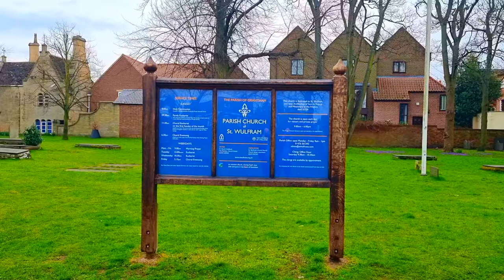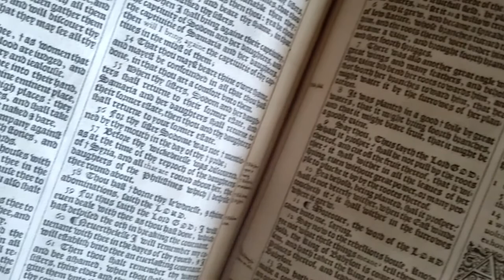Memorial and iconolatry art within Saint Wulframs Church Grantham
This video shows scenes of various scenes of memorials and iconolatry art including some of the wonderful stain glass from Saint Wulframs church in Grantham in Lincolnshire, England.

The scene (see 1.34 minutes) of the stain glass with a saint wielding a sword ready to smack what seems like a holy man (who is obviously bad as he doesn’t have a halo around his head) seems interesting.  I did meet someone who worked for the church and asked him the story behind it, but I simply got a ‘dunno’!

The backing track is derived from GarageBand loops (Road Trip Summer Guitar, Break Free Choir Pad, Choral Tension Vox Pad and Summer Heat Choir Pad).  It was originally developed, and used in the video entitled ‘A visit to Notre Dame de Brebières in Albert’ and Hampstead Parish Church